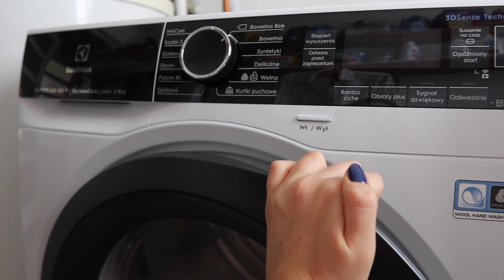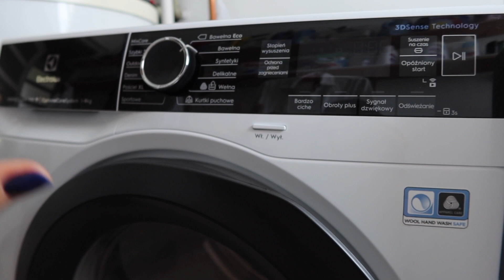NOWA SUSZARKA, WIZYTA U FRYZJERA I BURAK PO TRENINGU - VLOG